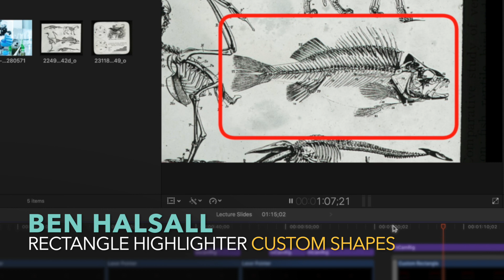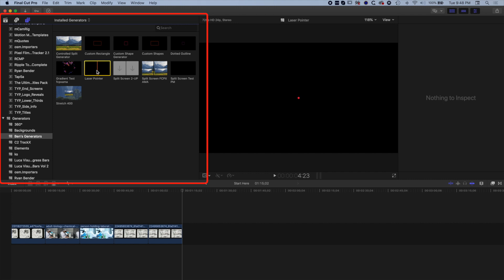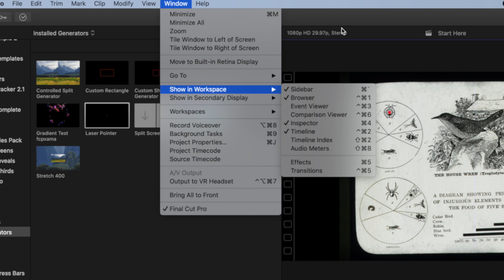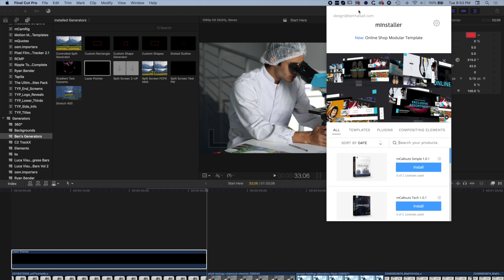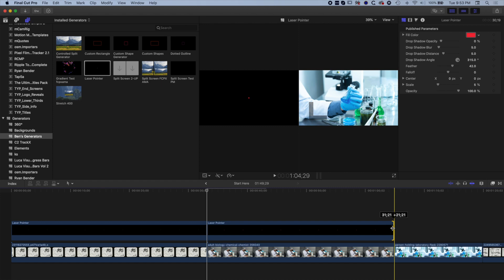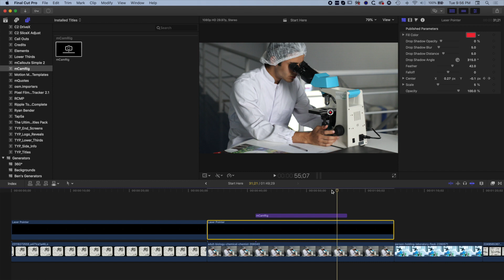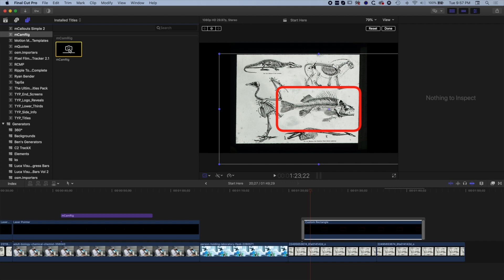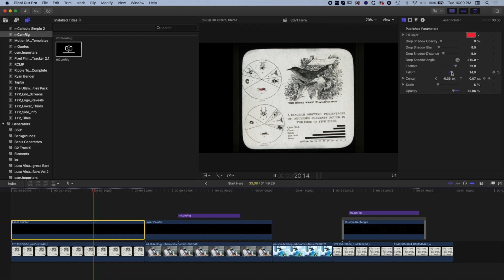Create a Laser Pointer for Lecture Slides in Final Cut Pro X + Zoom Animations & Rectangle Highlight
In this tutorial we look at how to use the free Laser Pointer plugin that I created in response to a recent question from a prof adapting their lecture slides for online deliver. You will learn how to install the plugin, animate it as well as use the mCamRig plugin and Rectangle Highlighter plugin too.

The inspiration for this tutorial came from this comment on another one of my videos:
"I require something that looks like a red laser pointer — a fuzzy red dot basically. Boring I know, but I’m trying voice over lecture slides for remote teaching during this COVID-19 outbreak. "

△ Editors Keys FCPX Skin
△ OWC ThunderBay 4 RAID
△ OWC 1TB Mercury Electra 6G SSD
△ Seagate IronWolf 8TB
△ GOVEE Smart LED Strip Lights

△ In the Blink of an Eye: Walter Murch

△ Water Polo Balls
△ Water Polo Rebounder
△ The World Stormrider Guide